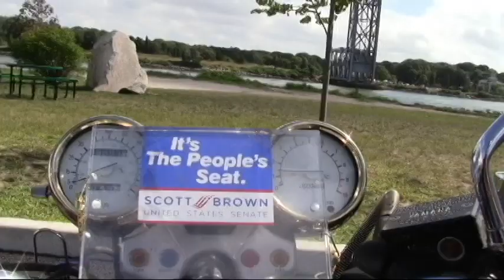Sagittarius Leader ship in Cape Cod Canal **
8/22/2012 the Sagittarius Leader ship through the Cape Cod Canal
Music = U.S. Navy band playing Panamanian National Antham